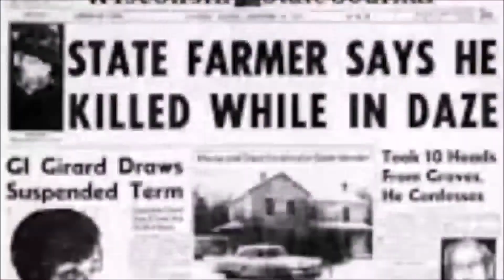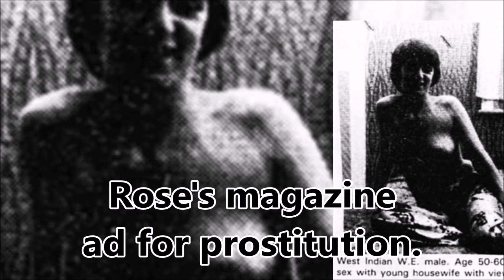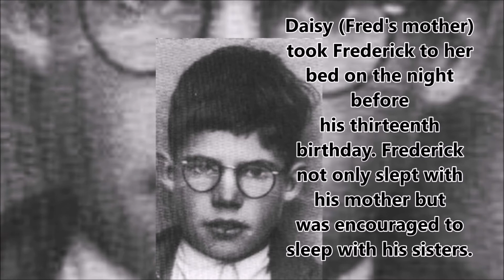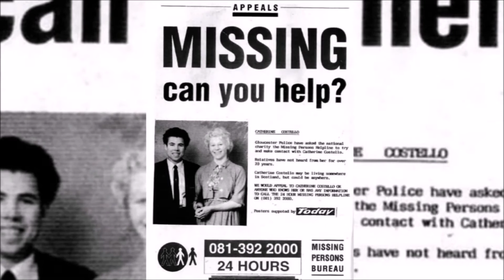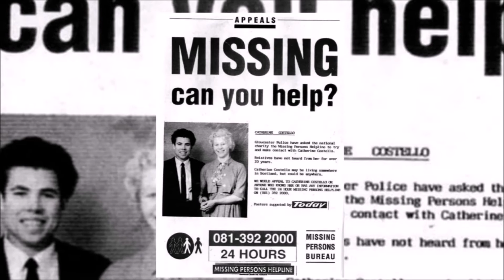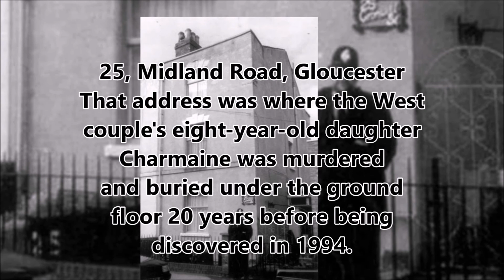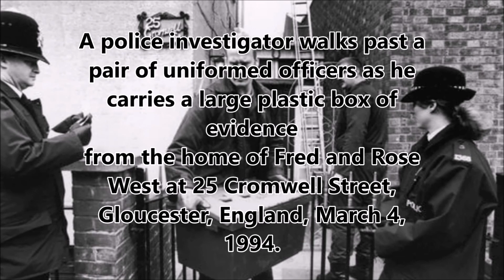SERIAL SATRUDAY: Fred & Rosemary West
SERIAL KILLER SATRUDAY: Fred & Rosemary West